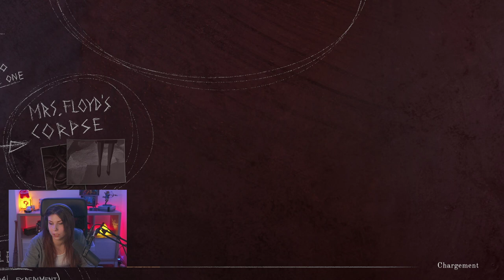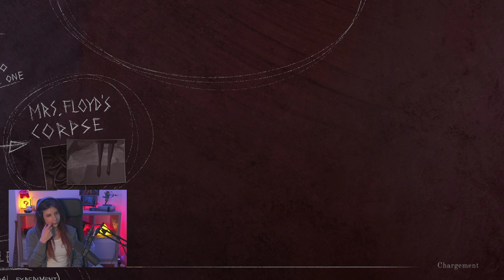Les miroirs hurlent - The Last Case of Benedict Fox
Suite de notre découverte de The Last Case of Benedict Fox.